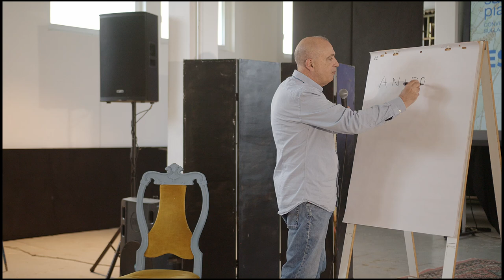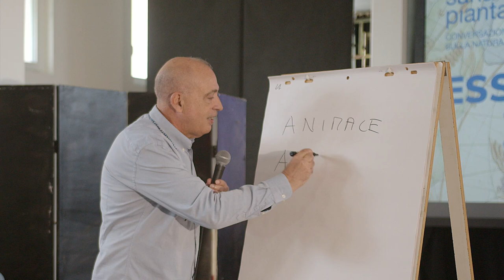ESSERE-ANIMALE di cosa parliamo quando parliamo di animalità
Un intervento dell'etologo e filosofo Roberto Marchesini nella rassegna DI SANA PIANTA 2024.